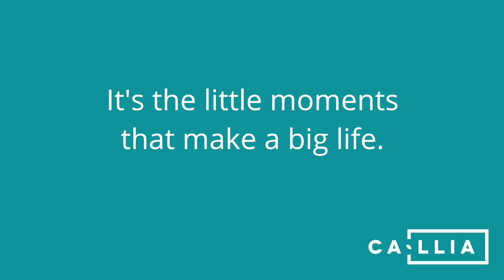It's The Little Moments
On May 13th, we are celebrating Moms!  Say "thanks" to the woman who made you "you" with a super-fresh, hand-tied, luxury bouquet from Callia.